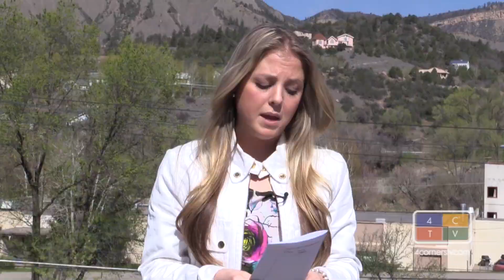Last Chance for All-Season Pass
Season pass sales end tomorrow, meeting to discuss vacation rental rules, last speech for FLC Professor Duane Smith, e-cigarette regulation, kids in claw machines and some upcoming local events.